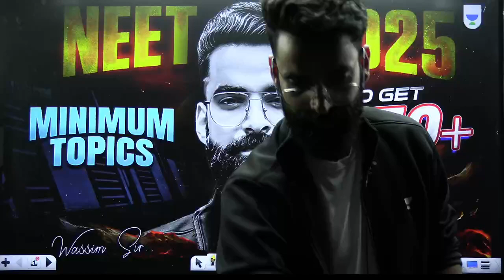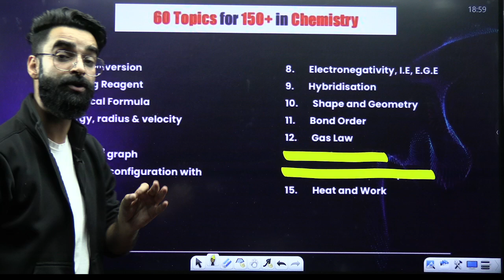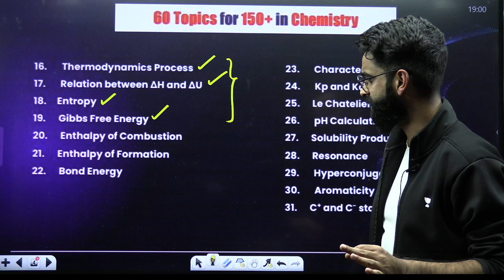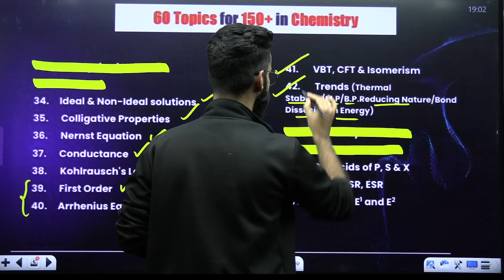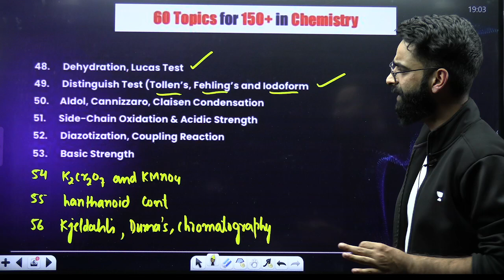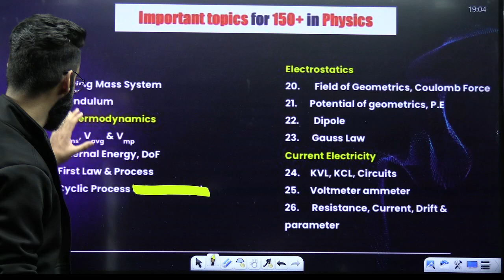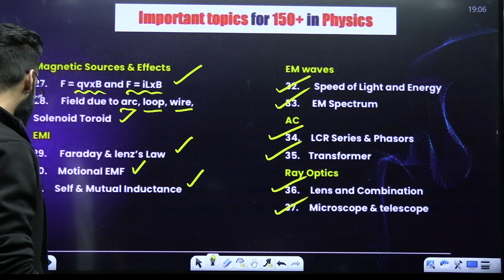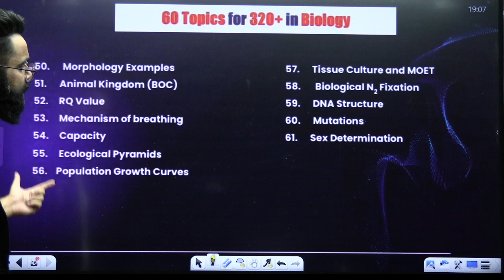Minimum Topics To Score 650+ in NEET 2025 | Wassim Bhat